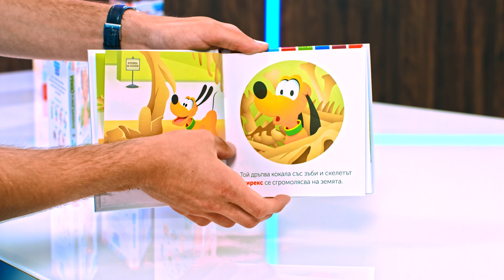Моите първи истории - Disney Бебе - store.bg